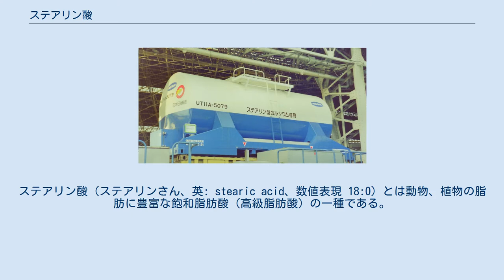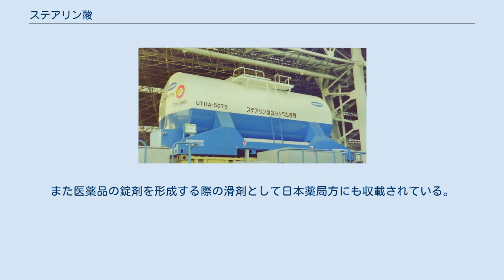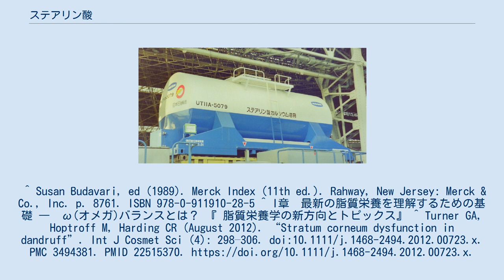ステアリン酸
ミシェル＝ウジェーヌ・シュヴルール
ステアリン酸（ステアリンさん、英: stearic acid、数値表現 18:0）とは動物、植物の脂肪に豊富な飽和脂肪酸（高級脂肪酸）の一種である。
IUPAC組織名はオクタデカン酸 (octadecanoic acid) である。
融点 69.9 °C、沸点 376 °C（分解）、比重約0.9である。
 遊離酸は常温で白色の低融点の固体であり、ろうそくの原料にもなる。
 親水基 (COOH) と疎水基 (C17H35) を併せ持ち、分子が細長いので、水面/油面において1分子の厚みをもつ膜（単分子膜またはラングミュア膜、L膜）を形成する性質がある。
 植物、微生物、ヒトを含めた動物の体内では、脂肪酸シンターゼによってアセチルCoAとマロニルCoAから直鎖の飽和脂肪酸が作られる。
順次アセチルCoAが追加合成されるので原則脂肪酸は偶数の炭素数となる。
体内で余剰の糖質、タンパク質等が存在するとアセチルCoAを経て、飽和脂肪酸の合成が進む。
脂肪酸の合成は炭素数16のパルミチン酸で一旦終了する。
16:0のパルミチン酸は、長鎖脂肪酸伸長酵素により、18:0のステアリン酸に伸張される。
ステアリン酸は、体内でステアロイルCoA 9-デサチュラーゼ（Δ9-脂肪酸デサチュラーゼ）によりステアリン酸のw9位に二重結合が生成されてω-9脂肪酸の一価不飽和脂肪酸である18:1のオレイン酸が生成される。
ステアリン酸がオレイン酸に変換されることで体内の脂肪酸の融点が下がり、体温環境下で脂肪酸を液体に保ち、流動性を増加させる。
 シャンプーなどの洗浄剤に入った界面活性剤（洗剤）は、肌の油分を落とすことで肌の硬さ、乾燥、バリア機能の低下、刺激や痒みを起こすことがあるが、ステアリン酸やパルミチン酸のような飽和長鎖脂肪酸を添加することで、脂肪酸が補充されバリア機能の改善に役立つ。
 ステアリン酸ナトリウムは石鹸や洗剤として用いられる。
 かつて自社製品を鉄道私有コンテナで長距離輸送するために、リース会社の「日本石油輸送」から日新化学研究所の名義で借受していた、20ft級の総重量13.5t、タンクコンテナ。
 大阪府／元、梅田貨物駅北地区取扱所にて、1994年1月16日撮影。
 ステアリン酸カルシウムは分子式 Ca(C17H35COO)2、CAS登録番号は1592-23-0である。
 ステアリン酸のアルカリ土類金属塩は水に対して溶解性が低い。
いわゆる金属石鹸の一種であり、「石鹸カス」の成分の一つである。
製品としてのステアリン酸カルシウムは粉体の流動性向上や固結防止剤として使用される。
同様に食品添加物として、滑剤、離型剤、増粘安定剤、固結防止剤あるいはフレーバー付与補助剤として使用される。
また医薬品の錠剤を形成する際の滑剤として日本薬局方にも収載されている。
^ Susan Budavari, ed (1989). Merck Index (11th ed.). Rahway, New Jersey: Merck & Co., Inc. p. 8761. ISBN 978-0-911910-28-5 ^ I章　最新の脂質栄養を理解するための基礎 ―　ω(オメガ)バランスとは？『 脂質栄養学の新方向とトピックス』 ^ Turner GA, Hoptroff M, Harding CR (August 2012). “Stratum corneum dysfunction in dandruff”. Int J Cosmet Sci (4): 298–306. doi:10.1111/j.1468-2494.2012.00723.x. PMC 3494381. PMID 22515370.